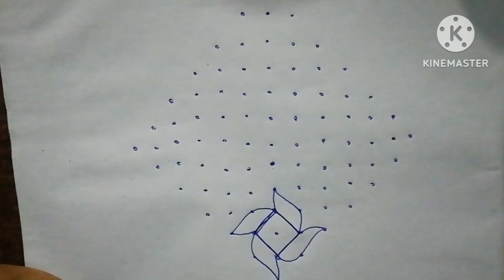# 13dotsmuggu#ytvideos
yt tvideos
world of rangoli

# Today in world of rangoli I share a new and simple rangoli designs...
I hope all are like this video...